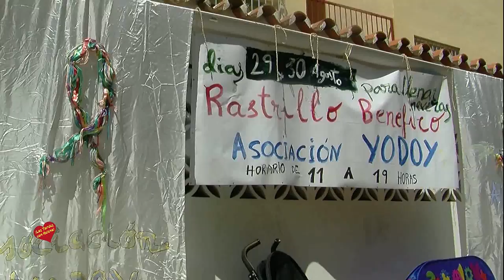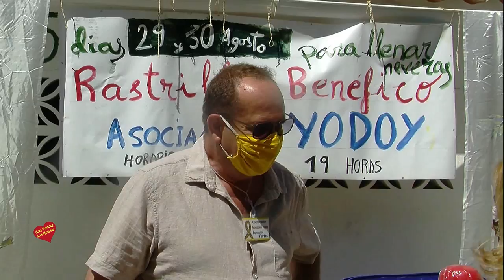Rastrillo Benéfico de la Asosiación Yodoy entrevista de Helena Olaya a su Presidente Pancho Portas